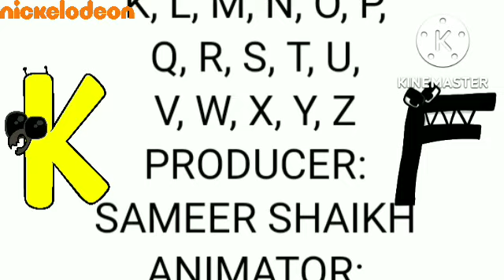Alphabet Lore All Stars Episode 13:The Haunted House